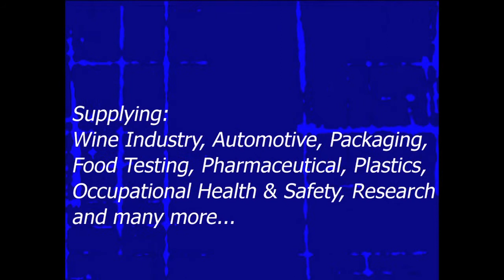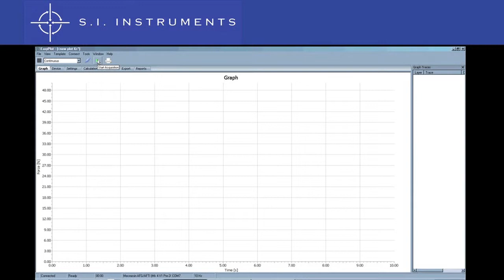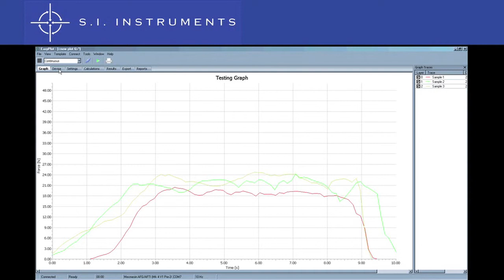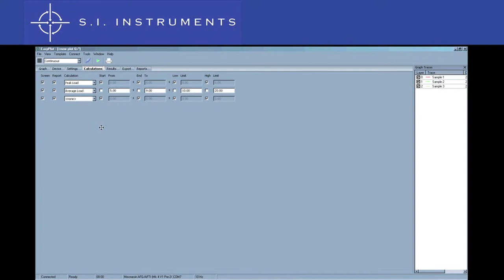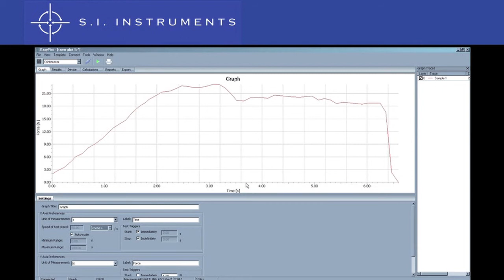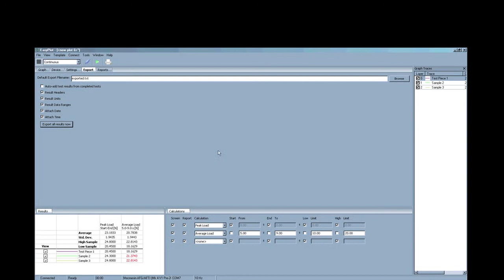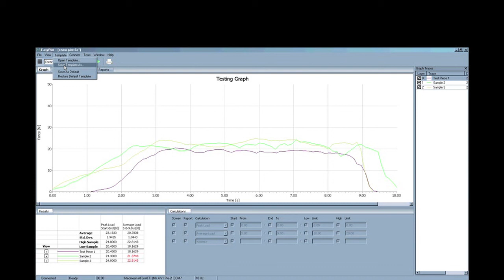EasyPlot Graphing Software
EasyPlot Software is a simple, yet powerful software program for logging, plotting and analysing force and torque data. For use with force or torque gauges, EasyPlot provides a cost-effective solution to acquiring graphs and performing further analysis. Calculations can be performed automatically for each individual sample, as well as comparative calculations. Calculations include area under curve, average load, load at a certain time, peak load, slope, and trough. Statistics can be compared (average, std. dev., high sample, and low sample) and easily exported to a spreadsheet.